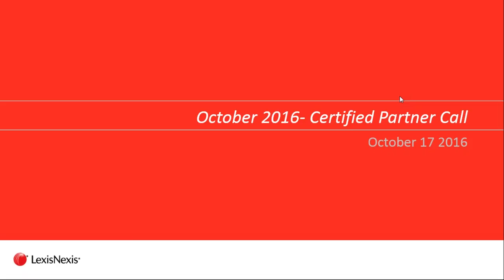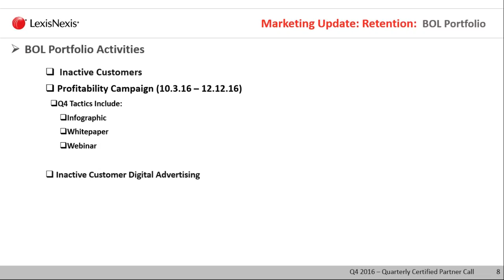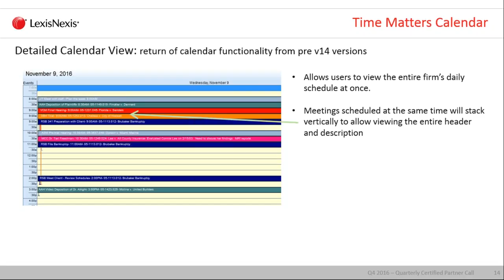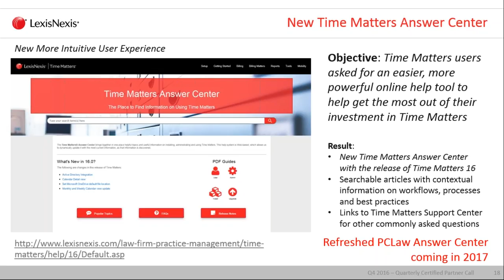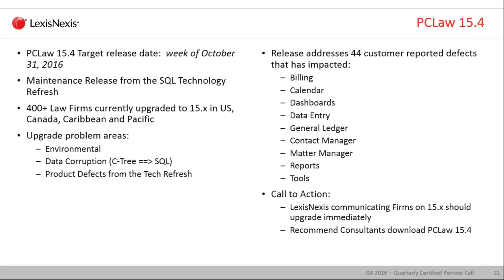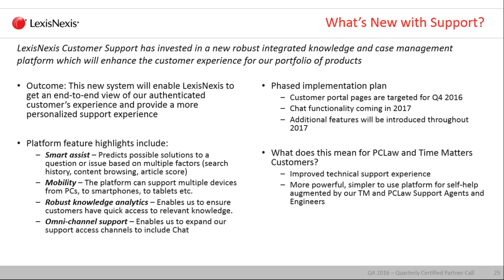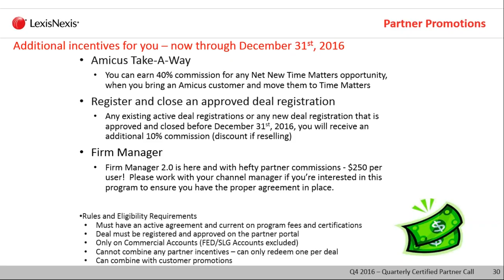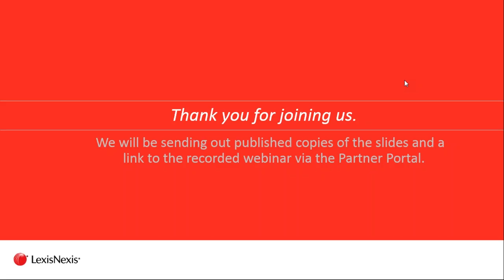2016 10 17 15 03 CIC Partner Community Call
Q4 CIC Partner Community Webinar Recording